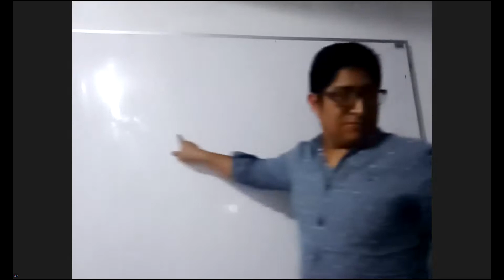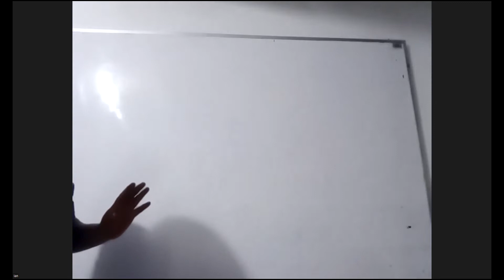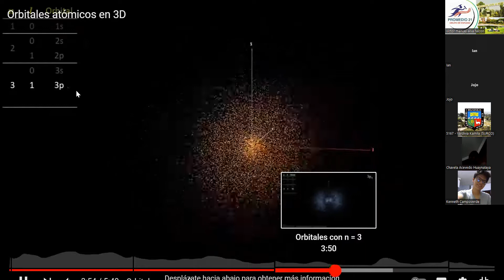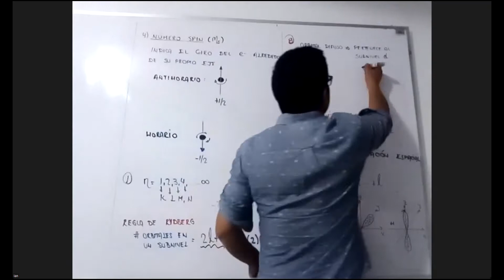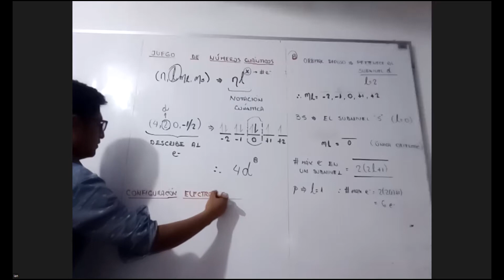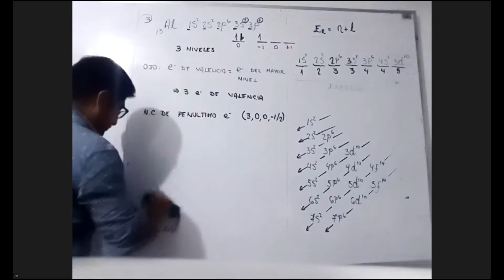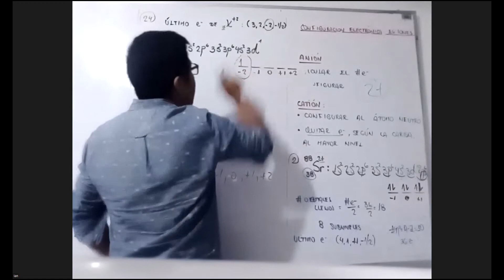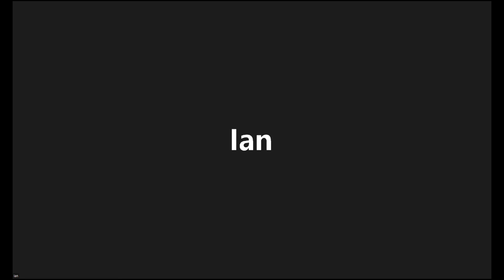TN QUI(IAN) TEMA 3